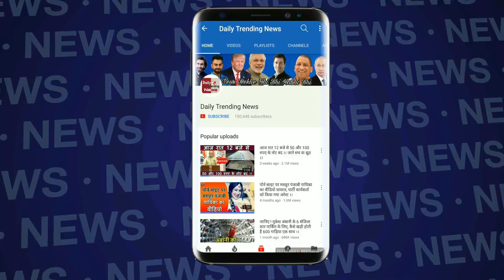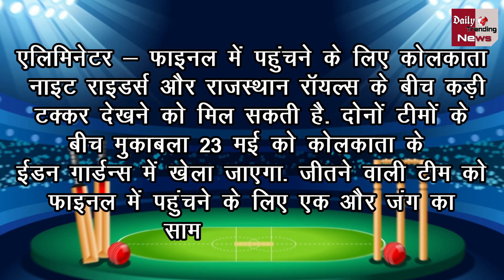VIVO IPL 2018 : LIVE STREAMING आखिरी लीग मुकाबले के साथ तय हुई प्लेऑफ की चार टीमें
इंडियन प्रीमियर लीग सीजन-11 के लीग मुकाबले खत्म हो चुके हैं. इसके साथ ही प्लऑफ की तस्वीरें  और point Table की जानकारी